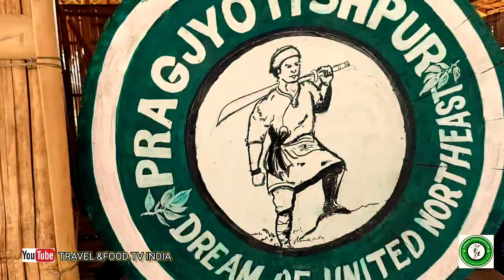প্ৰাগজ্যোতিষপুৰ অন্য এক সেউজ পৃথিৱী ।। PRAGJYATISHPUR A DREAM OF UNITED NORTH-EAST °°••¡¡ NAGAON!!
We live in a wonderful world that is full of beauty, charm, and adventure. There is no end to the adventures we can have if only we seek them with our eyes open.” Here in Pragjyotispur, we help you to fulfill your adventure with nature.

For Contact প্ৰাগজ্যোতিষপুৰ -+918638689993(PRANJIT RAJKHUWA)